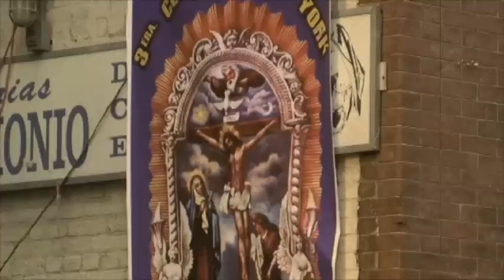El Señor de los Milagros en EEUU NJ 2009 San Benito el Moro